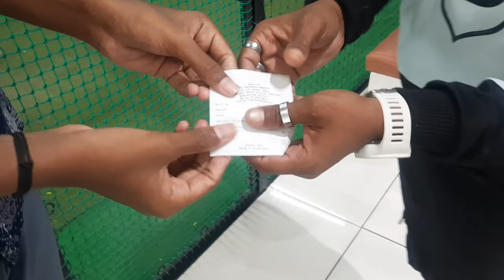GT WORLD/ MALL/FUNNY VIDEO /PART.2 🤣